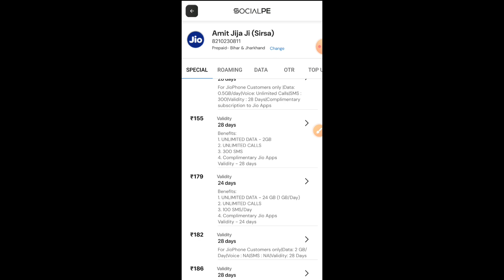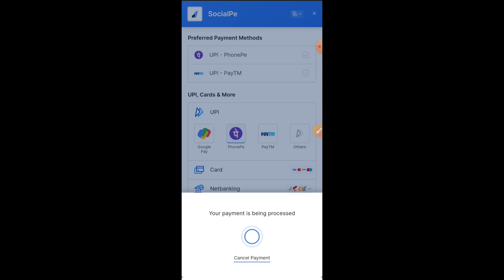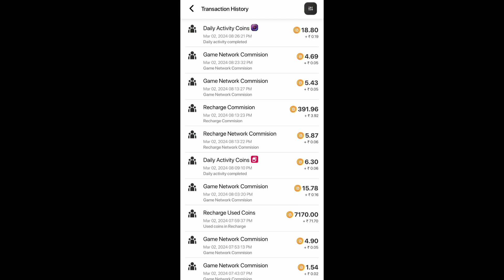Socialpe में रिचार्ज कैसे करे || Recharge Karo paise कमाओ || Best earning Platform 2024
Download the Money Earning app - SocialPe!

 Refer and Earn Daily Bonus + Complete the Daily Tasks and Earn Extra Money Everyday..

 Step 2 👉🏻 Use My Refer Code AMWM2737

 Step 3 👉🏻 Complete Daily Tasks and Earn Regular Money

 SocialPe

 India’s Money Earning App